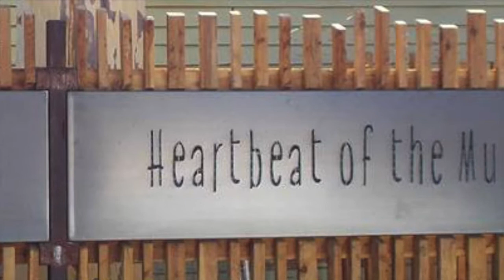Heartbeat Of The Murray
The latest video I've thrown together for Visit Swan Hill.  PS.  Heartbeat Of The Murray is a very very impressive show and I'm not easily impressed!  This is a MUST see when you're in Swan Hill and there's no excuse for locals not to see it.